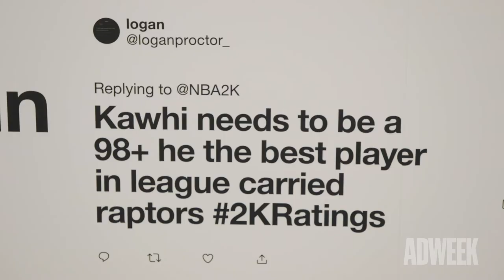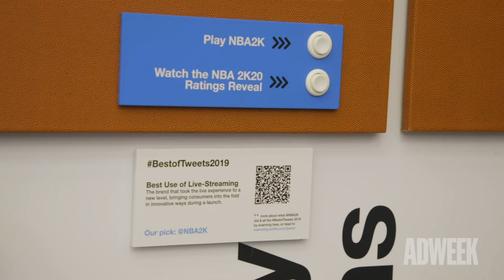CES 2020 | Scanning 500 Million Tweets a Day to Find the Next Big Idea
For its CES 2020 activation, Twitter chose to highlight the best product launches of 2019. Alex Josephson, head of the platform’s brand strategy team Twitter Next, said launching a new product or initiative is the No. 1 reason brands activate on Twitter.

With more than 500 million tweets sent every day—tens of millions from brands—trends for the future are set on the platform, which then evolve into IRL marketing activations. We caught up with Josephson at the Cosmopolitan in Las Vegas on Wednesday to talk about how brands can succeed on Twitter.